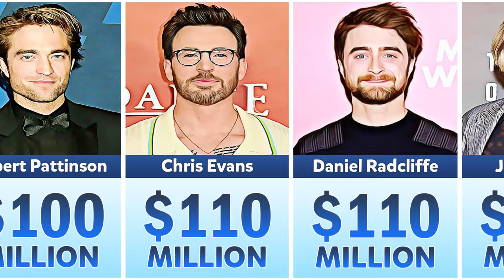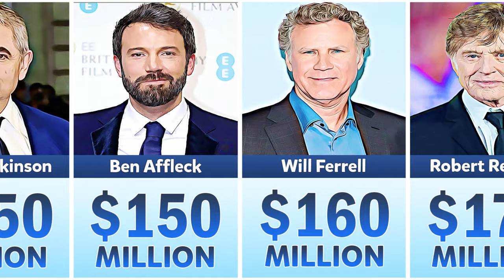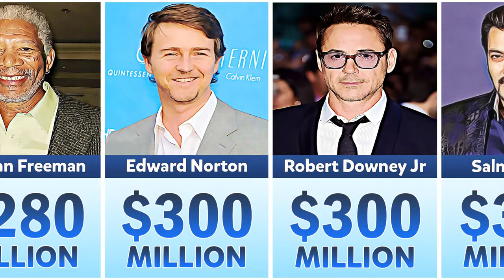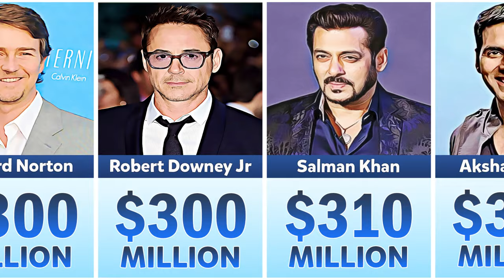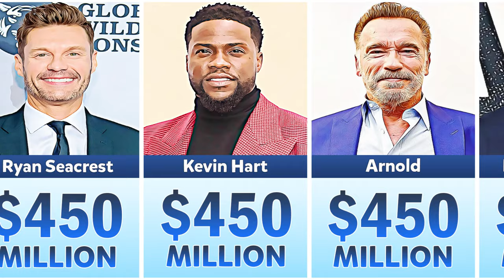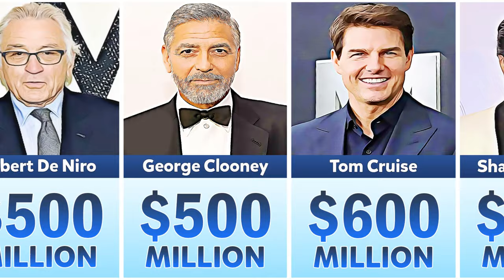Richest actors in the world 2024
richest actor in the world